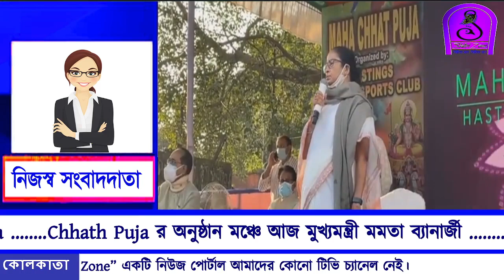Chief Minister Mamata Banerjee today on the stage of Chhath Puja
Chhath Puja র অনুষ্ঠান মঞ্চে আজ মুখ্যমন্ত্রী মমতা ব্যানার্জী

শিল্পীদের সাথে শিল্পীদের পাশে